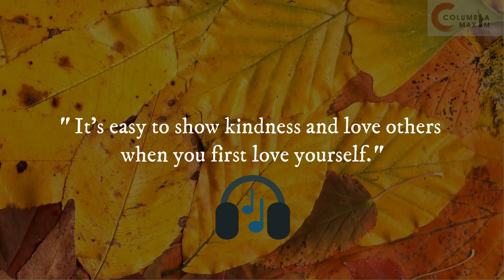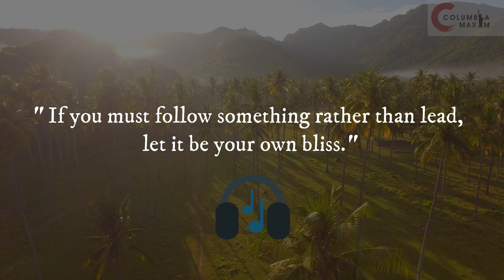Daily Morning Inspirational Quotes-Easy Way To Inspire Your Life Day 27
These are highly inspirational quotes about Life. Make a habit of listening and reading these Daily Morning Inspirational Quotes which is a very Easy Way To Inspire Your Life. People do frequently ask How to motivate yourself. And answer to this question is uploading your subconscious mind with great and positive thoughts. Reading and listening quotes will a very easy method to train your subconscious mind. Daily Morning Inspirational Quotes-Easy Way To Inspire Your Life Day-27
This video is about Daily Morning Inspirational Quotes-
👉Easy Way To Inspire Your Life
👉Motivational quotes for students studying
👉Best motivational videos for success in life in English
👉Inspirational videos about life for students
👉Motivational quotes for success in life for students
👉Inspirational quotes with background music
👉Good morning inspirational quotes images
👉Motivational quotes for depression
👉Morning inspirational quotes to change life
👉Daily morning inspirational quotes